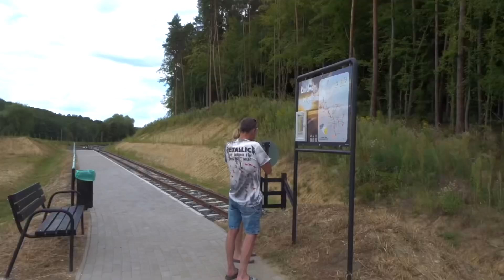De tuin maaien & naar Kistolmács | Hongarije #10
Ik ben Jade Nijenhuis en ik woon samen met mij vriend Patrick.
En onze Easy 🐶 (rottweiler) & Bakkus 🐶 (Engelse bulldog)

In 2020 hebben wij ons paleisje in Hongarije gekocht.
Wij staan nu op het punt om onze emigratie voor te bereiden.

Wat voor vlogs kun je verwachten:

* Dagvlogs
* Vlogs in en rondom Hongarije
* Shoplogs
* Q&A (vraag en antwoord)

Wil je nog andere vlogs zien, laat een reactie achter onder de vlog.
En wie weet ga ik die dan maken.